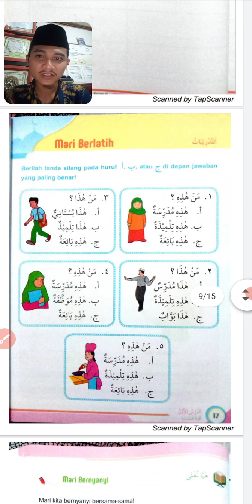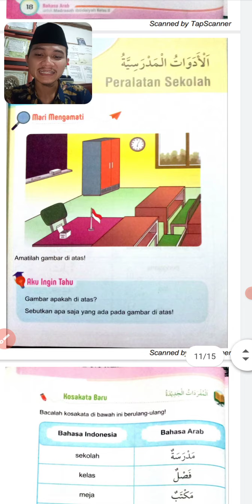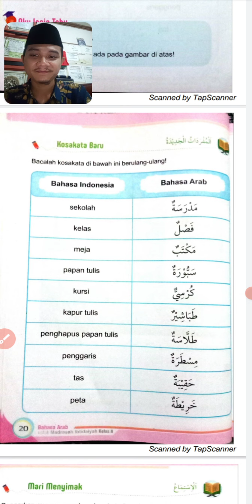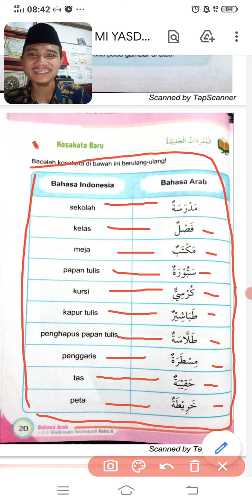ARAB 2 MI YASDA/ PERTEMUAN 3/ KOSA KATA BARU BAB 2 (PERALATAN SEKOLAH)